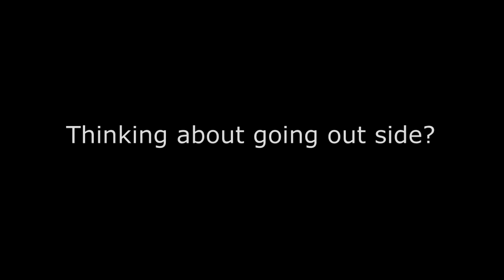How to Stay Occupied During Corona Virus.